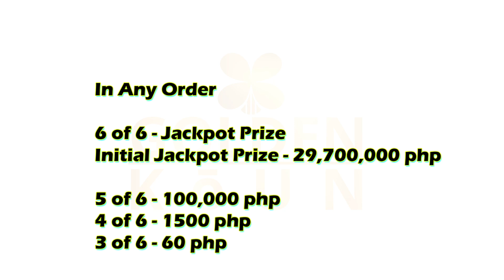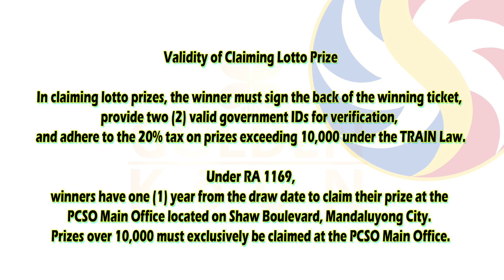PCSO Lotto Daily Result ( JUNE 30, 2024 ) Sunday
Sunday

PSCO SCHEDULE

MONDAY
2 Digits
3 Digits
4 Digits
6/45 Mega Lotto
6/55 Grand Lotto

TUESDAY
2 Digits
3 Digits
6 Digits
6/42 Lotto
6/49 Super Lotto
6/58 Ultra Lotto

WEDNESDAY
2 Digits
3 Digits
4 Digits
6/45 Mega Lotto
6/55 Grand Lotto

THURSDAY
2 Digits
3 Digits
6 Digits
6/42 Lotto
6/49 Super Lotto

FRIDAY
2 Digits
3 Digits
4 Digits
6/45 Mega Lotto
6/58 Ultra Lotto

SATURDAY
2 Digits
3 Digits
6 Digits
6/42 Lotto
6/55 Grand Lotto

SUNDAY
2 Digits
3 Digits
6/49 Super Lotto
6/58 Ultra Lotto

2 Digits
3 Digits
4 Digits
6 Digits
6/42 Lotto
6/45 Mega Lotto
6/49 Super Lotto
6/55 Grand Lotto
6/58 Ultra Lotto

Will Maxx
willmaxx

Trending Ka!